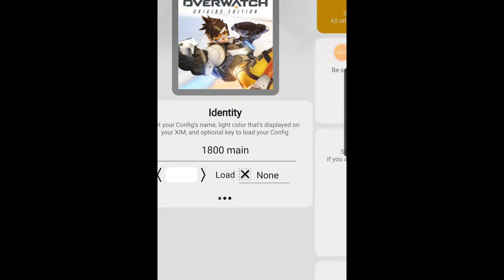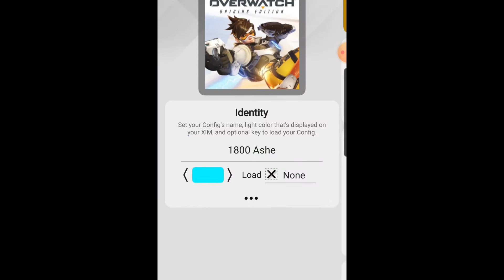Best Xim Apex Settings Spring 2022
Main config
hip: 38
Dpi: 1800
hz: 1000

Widow
Hip: 38
Scope: 15.09

Ashe
Hip: 38
Scope: 19.09

in game
AAWS: 15
AAEI: 35

Scopes: 100

Thank you everyone for your support, keep grinding. My sens is a edited version of Doscii's old sens so go give him some love.